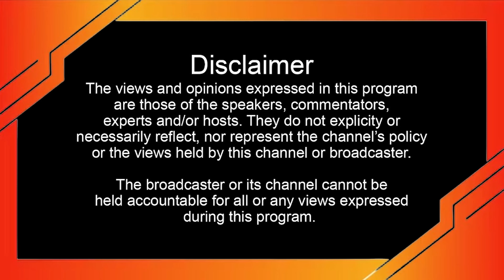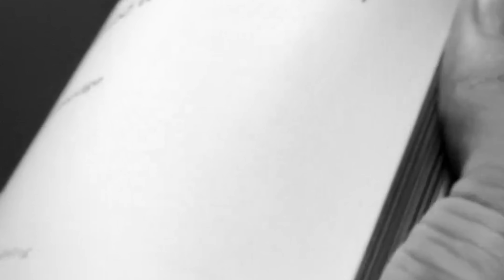| EP 28 | Keri Miller & East Coast Update, Epstein’s Island, White Friend Problems, Relationships,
Episode 3 with Keri Miller.

Exciting guests will be a common theme as we continue to grow.

Ignore:
MB013GWQRZF0FLY